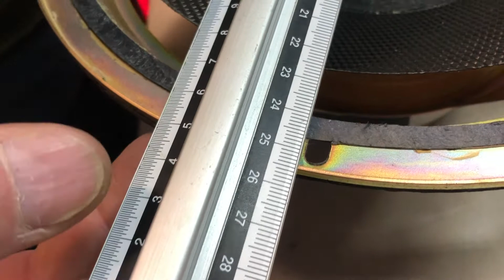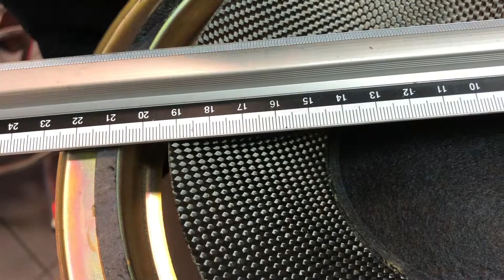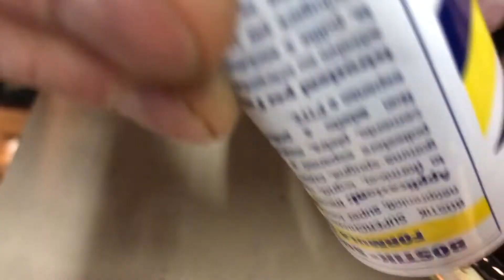ALTEC LANSING 505A RESTAURO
Procedura di apertura e ripristino altoparlante medio e woofer.
per eventuali ordini di Foam e parti di ricambio di altoparlanti e tweeter segui il mio